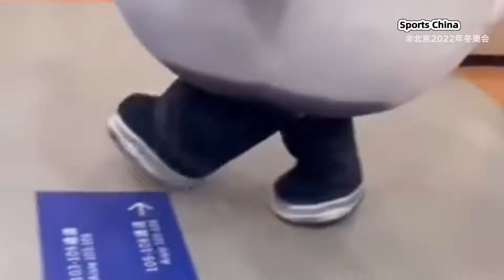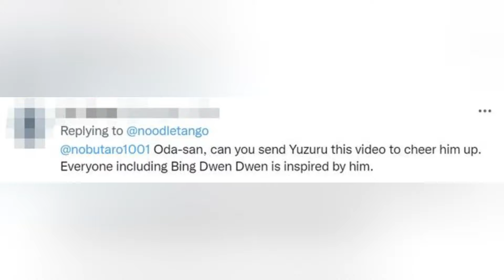Hope Hanyu Yuzuru Can See This: Bing Dwen Dwen Challenge 4A | 外国网友为之感动：冰墩墩向羽生结弦致敬！挑战花样滑冰4A，结果......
Hope Hanyu Yuzuru Can See This: Bing Dwen Dwen Challenge 4A

冰墩墩向羽生结弦致敬！挑战花样滑冰4A

Yuzuru Hanyu (羽生 結弦, Ha'nyū Yuzuru, born December 7, 1994) is a Japanese figure skater. He is a two-time Olympic champion (2014, 2018), a two-time World champion (2014, 2017), a four-time Grand Prix Final champion (2013–2016), a Four Continents champion (2020), the 2010 World Junior champion, the 2009–10 Junior Grand Prix Final champion, and a six-time Japanese national champion (2012–2015, 2020–2021). He has also medaled at five other World Championships, taking bronze in 2012 and 2021, and silver in 2015, 2016 and 2019 making him the only male single skater along with Jan Hoffmann to win seven world championship medals in the post-war era.

羽生結弦/Ha'nyū Yuzuru/Yuzuru Hanyu